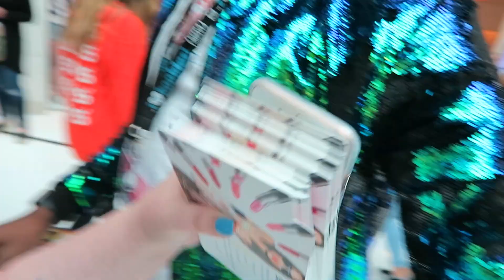EXPOSING MYSELF IN WASHINGTON D.C. (Playlist Live 2017)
Love ripping my pants while being a tourist in Washington, D.C...but Playlist Live was fun!